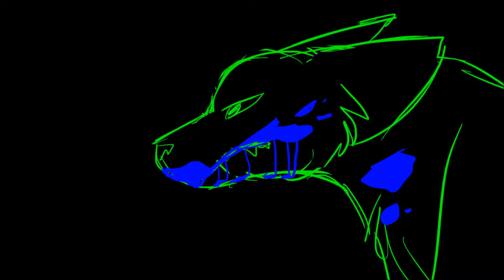We All Still Die Sketch MAP Part 19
Welp. I wasn't gonna upload this but I did it in 3 hours and I'm really happy about that, plus I haven't uploaded anything in a bit. Also, I have a lot of parts condensed in one video, and I'm only adding to it. I was originally gonna put this there but eh. Also, also, my Insanity MAP is half done to anyone waiting for it. I'm waiting for parts. ;-;

Also also also, I experimented with ton of shit in this part, and I'm actually pretty happy with how it all came out. :3